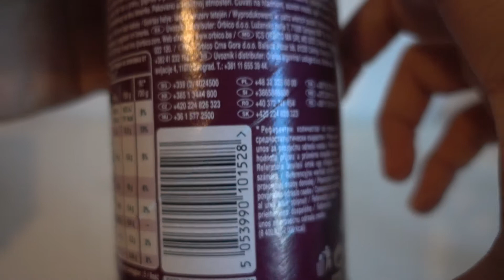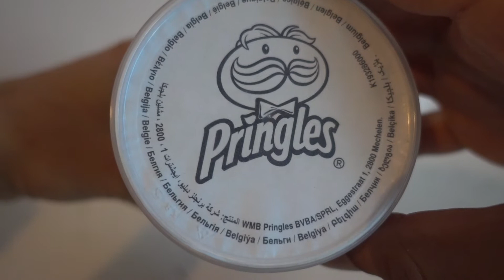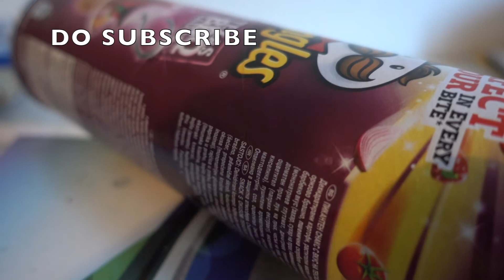PRINGLES TEXAS BBQ SAUCE FLAVOUR CHIPS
MY NEW  PRINGLES TEXAS BBQ SAUCE FLAVOUR CHIPS

PEACE :)

LOVE YOU ALL :